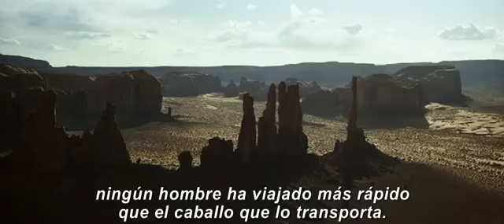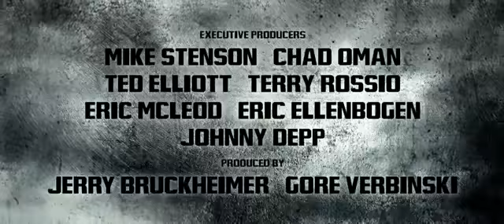El Llanero Solitario Tráiler Oficial Subtitulado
El Llanero Solitario - MovieLeaks